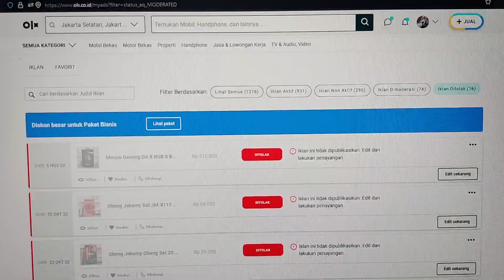OLX BUG SAAT SUNDUL IKLAN